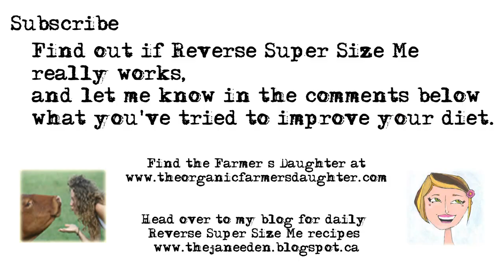Annoyed | Reverse Super Size Me (Day 5)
Getting pretty annoyed with my family! Urgh!

The philosophy of Reverse Super Me (The Farmer's Daughter Diet) diet is that our bodies are designed to burn fat, but (because of our high sugar/processed food diets) are burning sugar instead. To get my body back into fat burning mode, I've got to cut out all the grains (Wheat Belly!), sugars (including fruit), and processed food.

Instead, I'll be eating a diet high in micro-nutrients from local, organic, ethically raised meats (good fats), veggies, nuts, raw dairy, and goods healthy oils (coconut, cod liver, almond, flax seed).

Honestly, I don't know what to expect by the end of the 30 days, and for a girl who loves pasta, cheese, sandwiches, and pizza... this isn't going to be easy. Just thinking of stuff to make is a bit of a challenge. Everything I usually eat is out (and I thought I was a healthy eater)!

But here it goes.